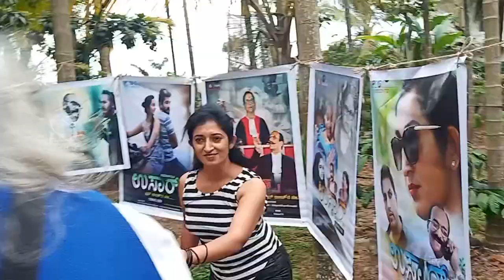Coorg dance | volaga | ussar | Kodava | Movie team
Ussaar Kodava Movie
Produced By : Ramya Nanaiah
Directed by : Prathish Poovaiah & Acheyada Gagan Ganapathi
Editor : Sanketh Shivappa
Cinematographer : Papu
Recording Studio : Mohanaraaga Recording Studio Virajpet
Editing Studio : Sanketh Studio Virajpet

Hp 64 gb pendrive

Oneplus Bullets Bluetooth Wireless in Ear Z2 Earphones with Mic

DIGITEK® (DRL 12C) Professional (12 inch) LED Ring Light with Tripod Stand for Mobile Phones & Camera, 3 Temperature Mode Dimmable Lighting, Photo-Shoot, Video Shoot, Makeup & More

Used camera SOny a7mark 3

SOny lence sony 50 mm